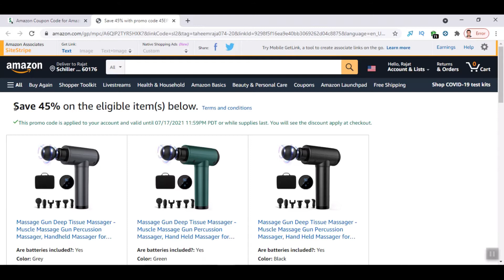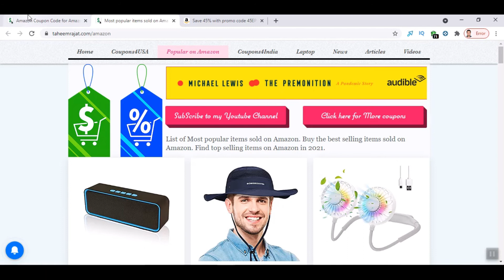amazon coupon code for massager | deep tissue massager gun for back shoulder | coupons4usa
Free Amazon Promo Code 2021 USA | Amazon Discount Code August 2021 | Amazon Coupon Code August 2021 | taheemrajat | Coupons4usa

-Rajat Taheem
Tweet @rajattaheem

Google/Youtube :: taheemrajat